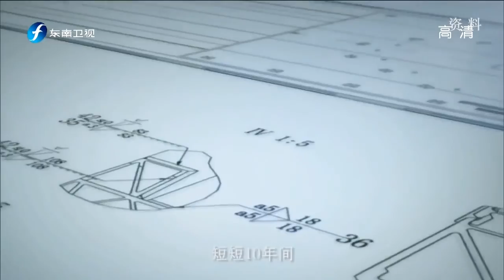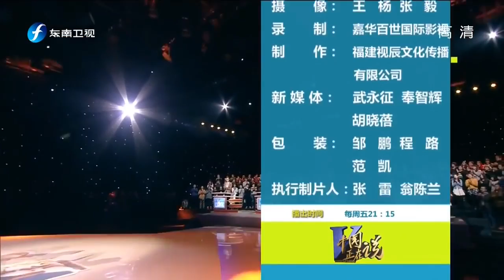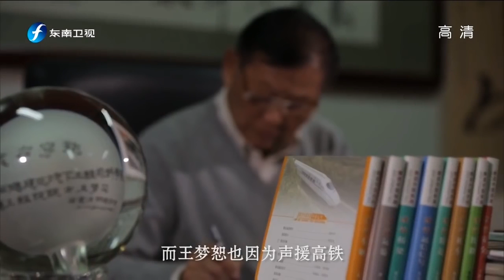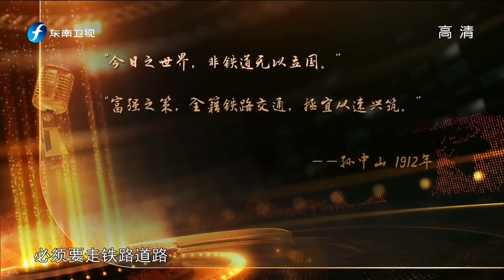中國正在說：高波《世界難題與中國答案》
十八大以來，中國共產黨有腐必反、有貪必肅，“老虎”“蒼蠅”一起打，打出治理腐敗的原創性貢獻與世界級表現。中央紀委駐中國社科院紀檢組.

在今天的全球化的世界，特別是在政治和經濟危機已經接近一個臨界點的背景下，大國之間的博弈已經日趨激烈。而智囊、智庫所起的作用也日益突.

貨幣競爭的實質是什麼？薄薄一張紙，背後有何玄機？ 2008年，金融海嘯席捲全球，面對危機，只有中國政策才把人民擺在第一位。講述用腳走出來的.